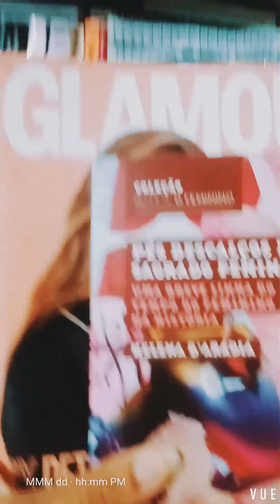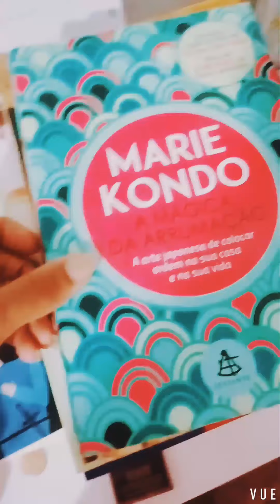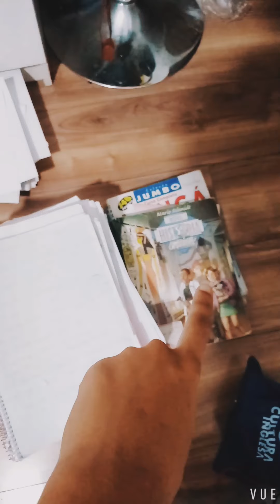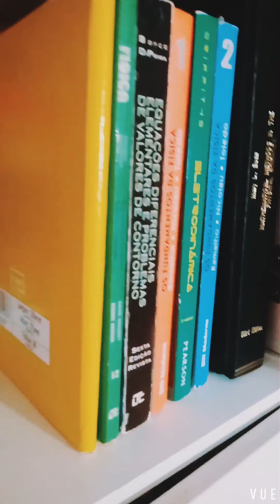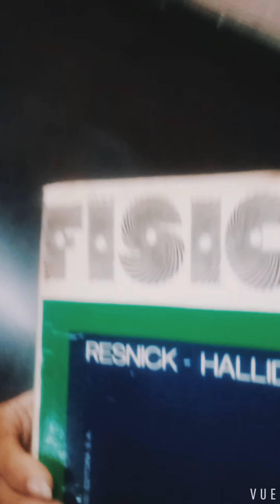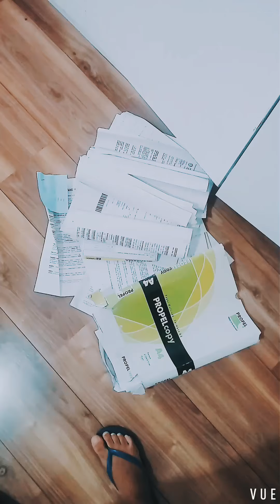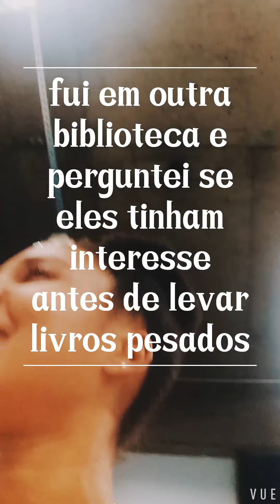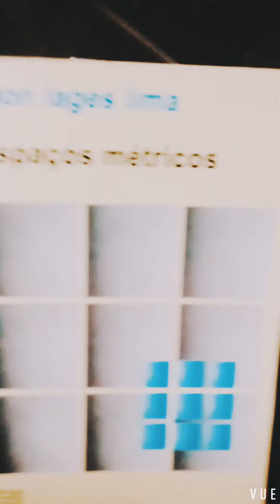Minimalismo: Desapegando de Livros, Limpando e Organizando Estantes - EP.07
Minimalismo: Desapegando de Livros, Limpando e Organizando Estantes é um vídeo com formato de stories integralmente gravado e editado pelo celular LG K10 novo. Nele compartilho um pouco do processo para diminuir as coisas que tenho de forma que sejam úteis para outras pessoas. Esse é mais um episódio da série Minimalismo a Busca pelo Estilo de Vida, confira os outros episódios aqui no Canal Soeiros.